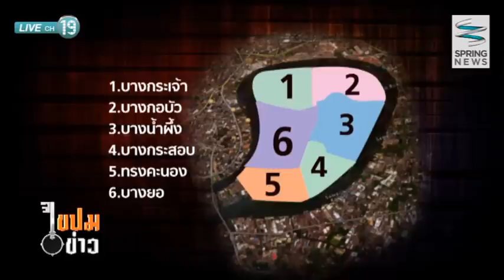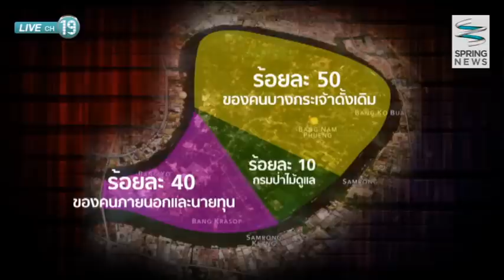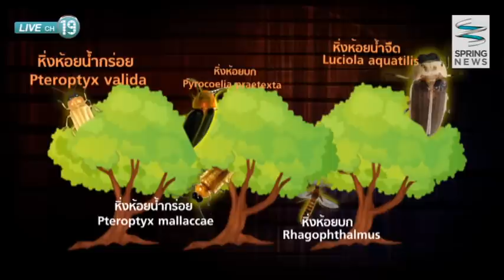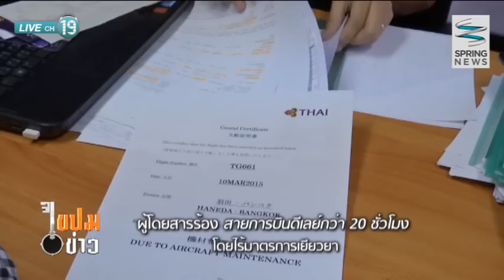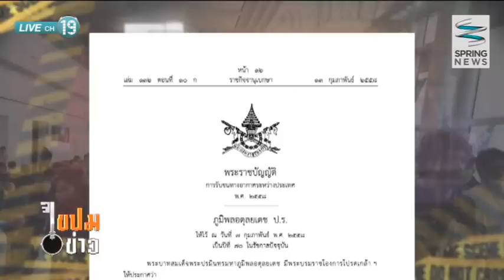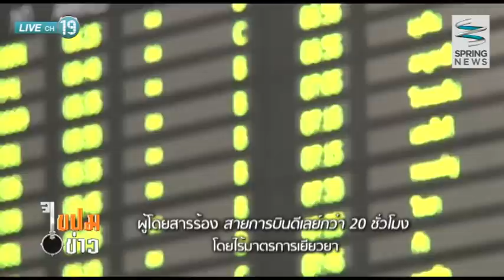ไขปมข่าว 9/4/58 : ผังเมืองใหม่ "ทำลายปอดคนกรุง" เปลี่ยนวิถีคนคุ้งบางกระเจ้า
รายการไขปมข่าว วันพฤหัสบดีที่ 9 เมษายน 2558  เวลา 23.00 น. ดำเนินรายการโดย คุณ สุชาติ มั่นรักคง พาไปติดตามการปรับเปลี่ยนผังเมืองฉบับใหม่ กับปัญหาทางมลพิษของประชาชน จ.สมุทรปราการ ขณะชาวบ้านชุมชนคุ้งบางกระเจ้าพัฒนาพื้นที่ ให้อุดมสมบูรณ์อนุรักษ์ธรรมชาติและสิ่งแวดล้อม รายละเอียดจะเป็นอย่างไรติดตามได้ในรายการ

ติดตามตอนอื่นๆของรายการ "ไขปมข่าว" ได้ที่

กด "Like" เกาะติดทุกข่าวสารได้ที่แฟนเพจ

ติดตามชมรายการ "ไขปมข่าว"
ออกอากาศเป็นประจำทุกวันพฤหัสบดี - ศุกร์  เวลา 23.00 น. - 23.55 น.